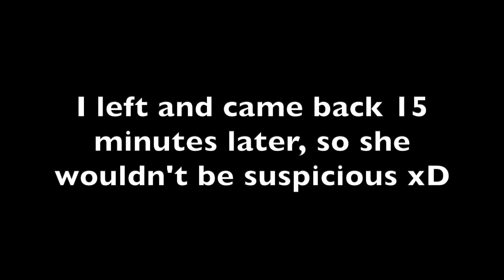MARRYING MY GIRLFRIEND PRANK ON PAKISTANI MOM!!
This video is such a LOL! I was so scared to film this prank  so I really really hope you guys enjoyed it 😂

"Marrying girlfriend prank on Pakistani ammi"